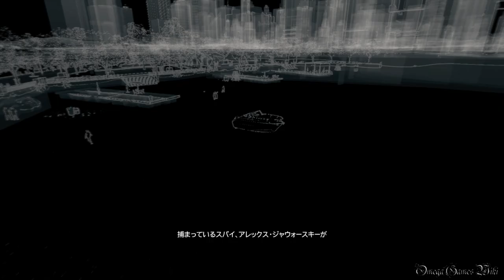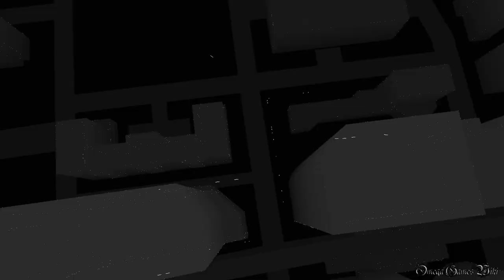【PS4】Watch Dogs BAD BLOOD - #8 ACT 2 MISSION 3・最悪の薬/BAD MEDICINE（No Damage）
Part 8
DLC BAD BLOOD メインミッション：
・ACT 2
・MISSION 3 - 最悪の薬/BAD MEDICINE
・New Game - Normal （No Damage）

- 発売日： 2014年6月26日 (日本)
- ジャンル ： Action
- ESRB : Cero Z
- 開発: UBISOFT